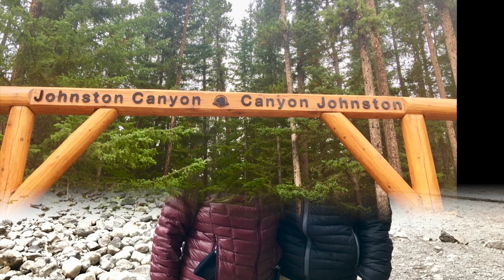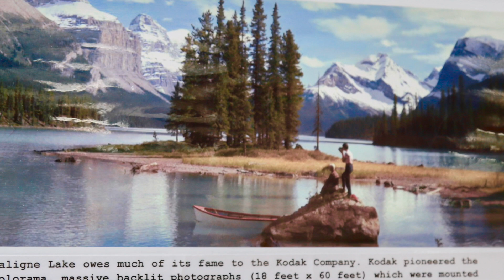2017 Canaan Trip - Part 1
This video is about 2017 Canaan Trip  to Canada National Parks